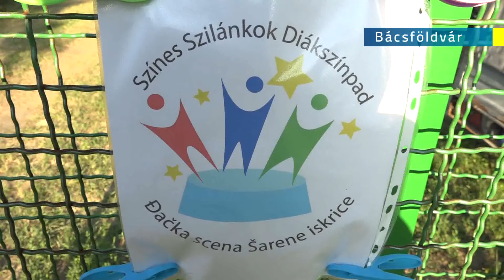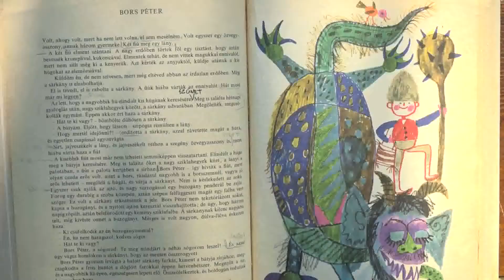2021.07.25. Véget ért a Színes Szilánkok Diákszínpad tábora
18 gyermek sátorozott a bácsföldvári Gyöngyszigeten, akik rengeteg új játékot tanultak, barátkoztak, és fürödhettek is délutánonként.